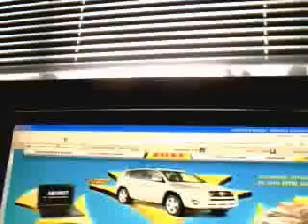Jacked for the Month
Remember: 1 in 9 chances to win!

You Can win :
100 prizes of $10,00 cash
25,000 prizes of $100 store gift card
over 31million food prizes
1,000 prizes of toshiba netbook laptop
50 prizes of Toyota RAV4